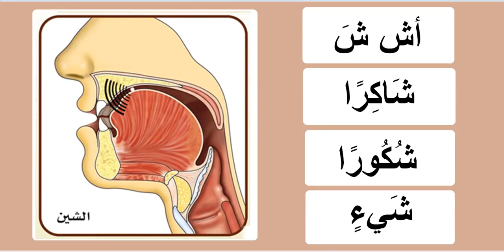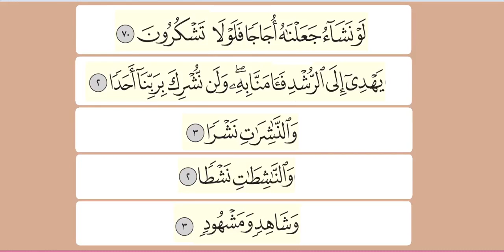Easy Learning Tajweed : Practicing the letter شين